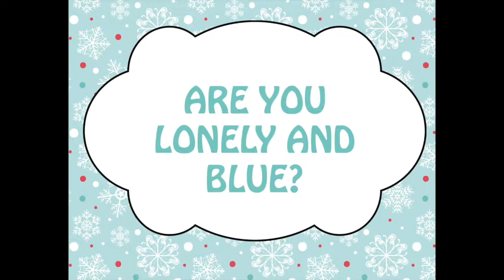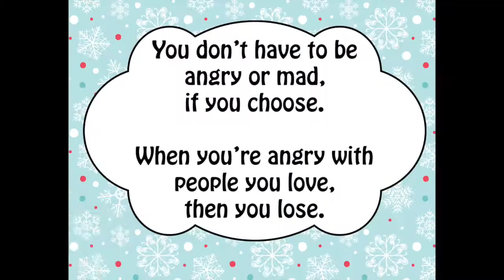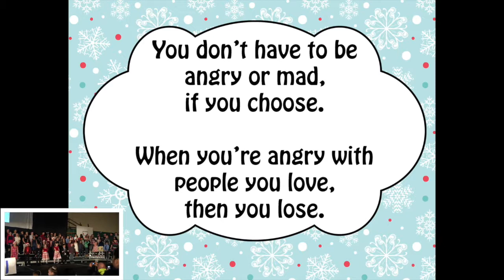Are You Lonely And Blue Concert Performance